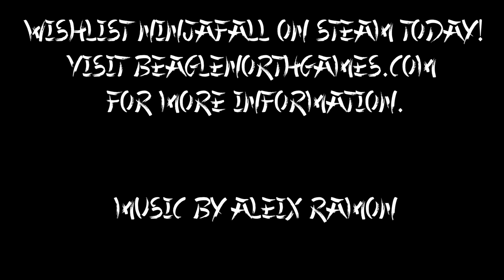NinjaFall reveal trailer.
NinjaFall is coming soon to steam. Come take a first look at the arcade action inspired by the likes of TowerFall and your favourite shonen ninjas.